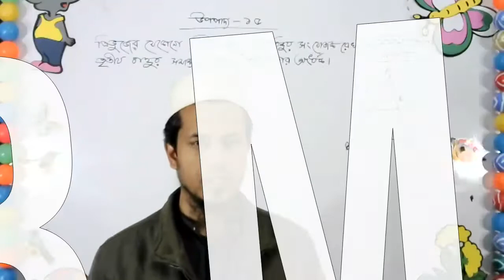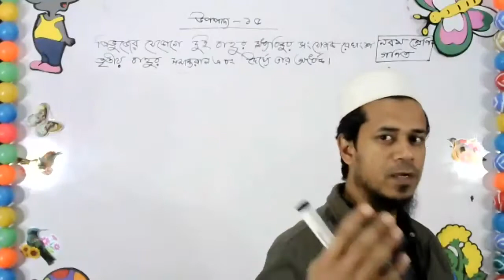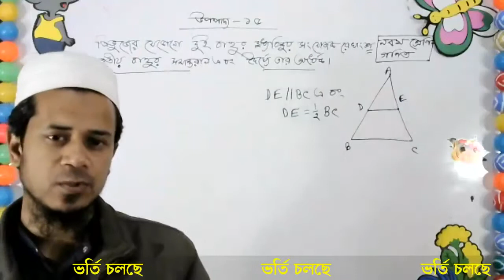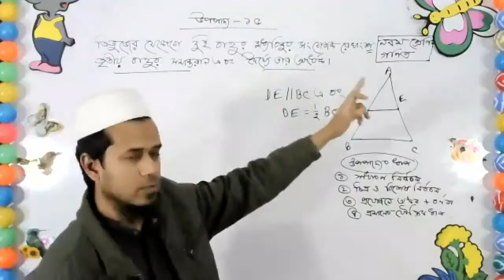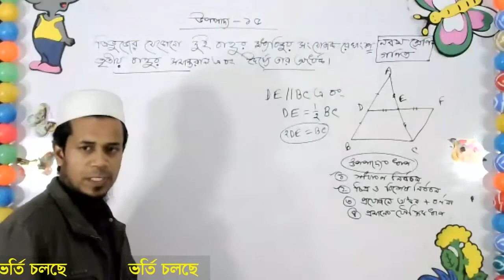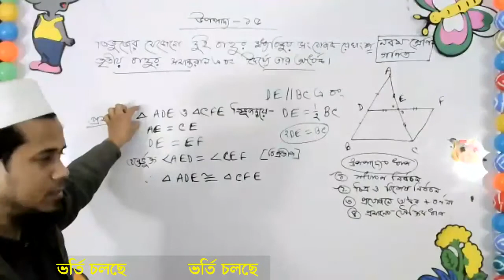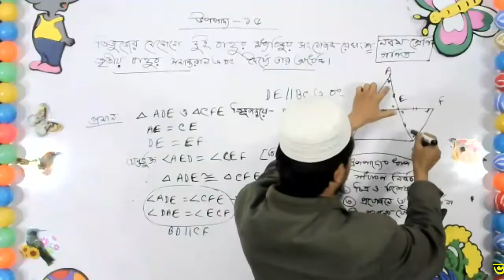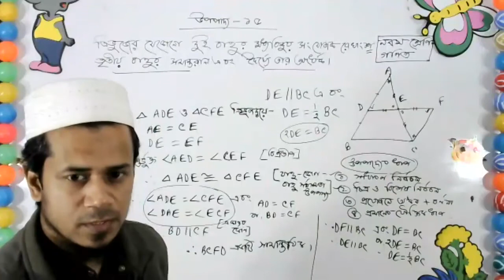Nine Live Class Mathematics 18 February Upopaddo 15